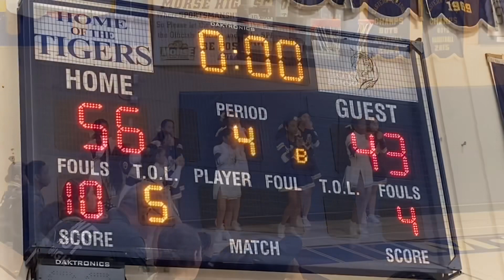Stacey Garingo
MORSE HS basketball player